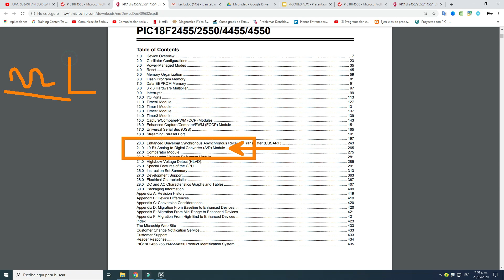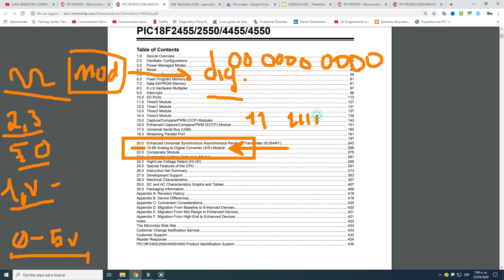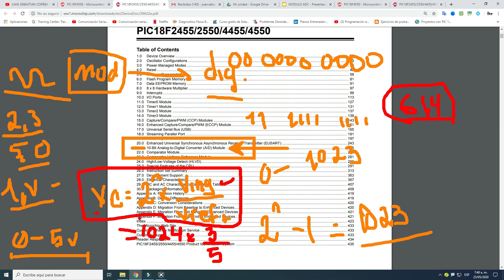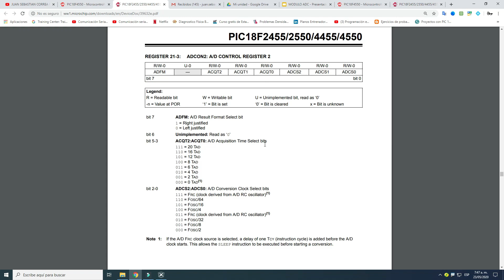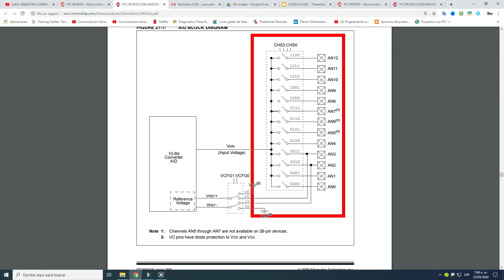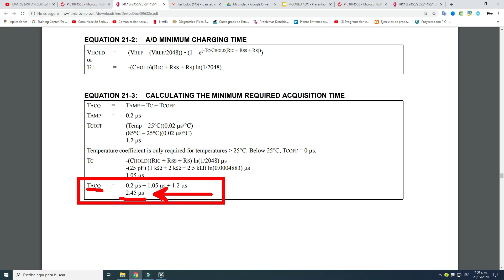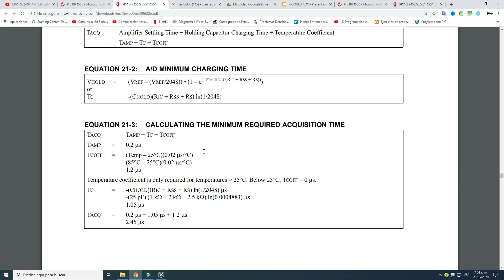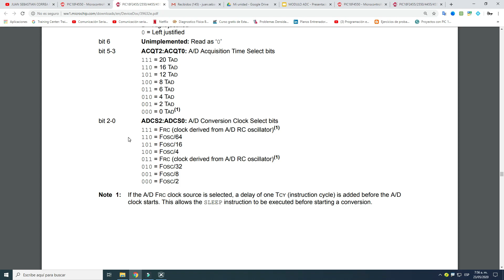CURSO XC8 - CONVERSORES ADC (TEORIA)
Teoria sobre como funcionan los modulos ADC del PIC18F4550